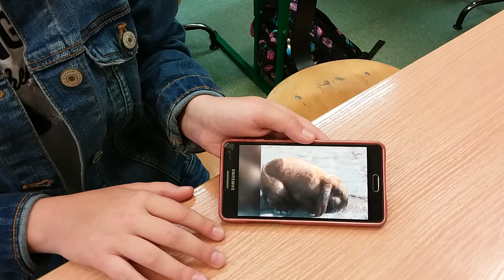My furry friend 6